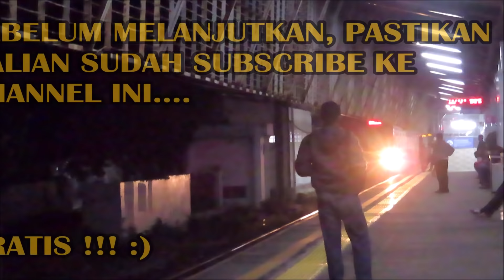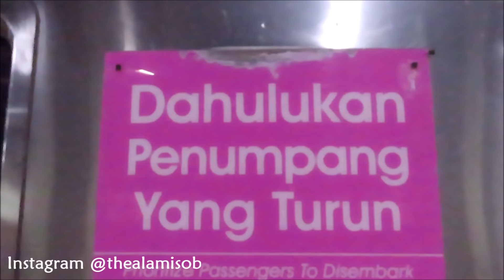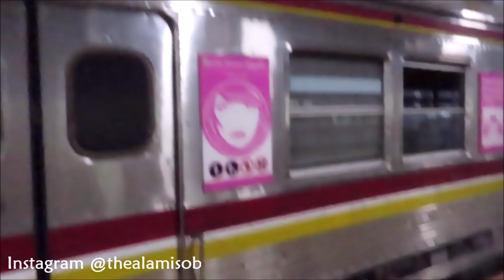PERJALANAN TERAKHIR KRL TERTUA ??!! SAYONARA Kereta Listrik Tokyo Metro 5017 Series 東京メトロ5000系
Kereta listrik tertua KRL TM 5017 yang kini sudah pensiun dikirim ke kuburan kereta api di Subang dengan ditarik Lokomotif CC 201. Video ini merupakan pengiriman KRL Tokyo Metro 5000 Series dari Depok ke Pasirbungur. Hunting bareng  @MasenTV di Stasiun Depok.

Mulai berdinas di Indonesia pada tahun 2007, dengan last-run sekitar awal tahun 2020 lalu, videonya ada disini

Susunan Rangkaian :
- Lokomotif CC 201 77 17 CN
- 4 KRL seri TM 5017F
- 2 Kereta Penolong (bandul)
- 2 Kereta Bagasi (bandul)

📌 Lokasi : Stasiun Depok

📷 Camera : Canon SX 740 HS & HP Samsung S20 Ultra